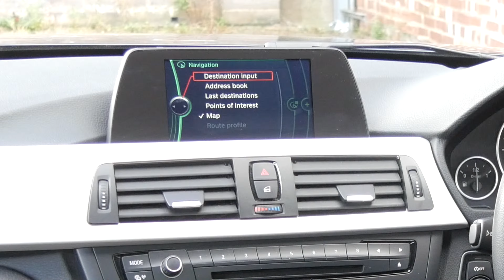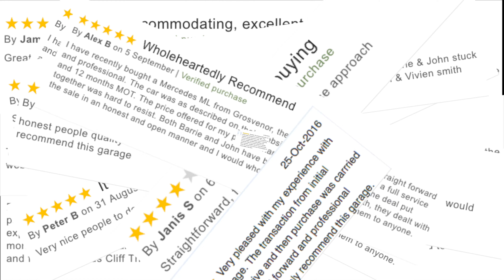Bmw 3 Series 2 0 320d Efficient Dynamics Business 4dr 2014 Website Trailer 2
Finished in Black with Body Coloured Bumpers, Door Handles, and Mirror Backs, Black Dakota Leather Upholstery, De-chromed Matt Black Window Surround Trim, Satin Finish Aluminium Insets to Dash, Gear Tunnel and Door Cards, Satellite Navigation, Reversing Sensors with Audible Warning and Digital Display, CD Radio, Bluetooth Mobile Handsfree, Front Centre Armrest, with Storage Space and USB + Aux Inputs, Comfort, Sport and Eco Pro Mode's, Electric Windows, Remote Central Locking, Keyless Ignition, Height and Reach Adjustable Multi Function Sports Steering Wheel, Cruise Control, Cupholders, 2 Keys, ,,

5 Year Service Contract up to 60,000 Miles or 25/03/2019

02/11/2015 @ 19383 Miles BMW Lichfield

To view a video of this vehicle please either click on the video button on our or cut and paste the following link into your web address bar

We can't always start off as the Cheapest on the Market because we only offer the Cleanest, Well Maintained Examples! however this should in turn give the best overall value and result in a lower vehicle depreciation and reduced whole life cost to our Customers. watch our in depth videos and make your own mind up !